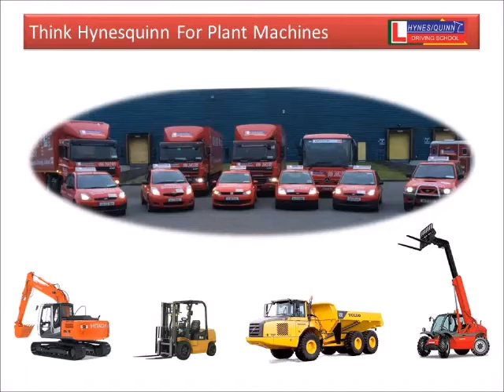Hynesquinn Artic Dumper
Our Artic Dumper arriving on site.